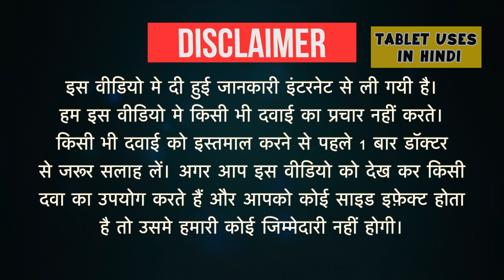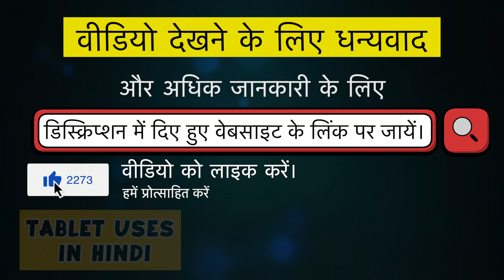Sebowash Shampoo Uses in Hindi | डैंड्रफ | Side Effects | Dose 💊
Sebowash Shampoo Uses in Hindi | Side Effects | Dosage